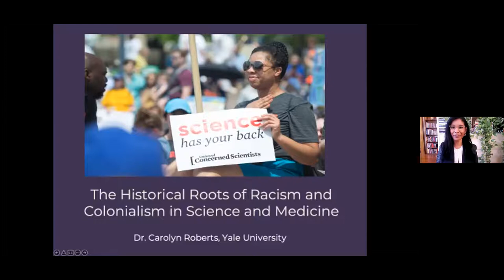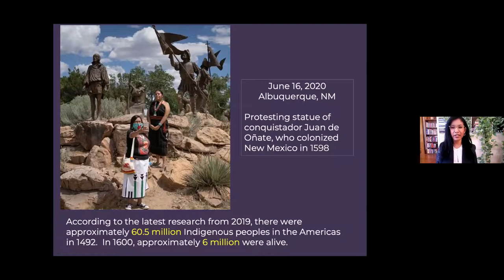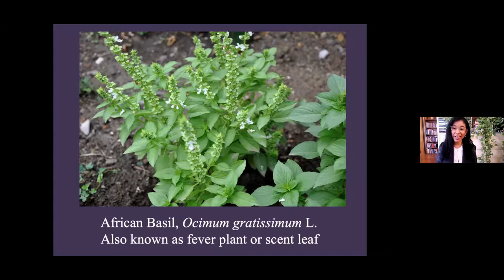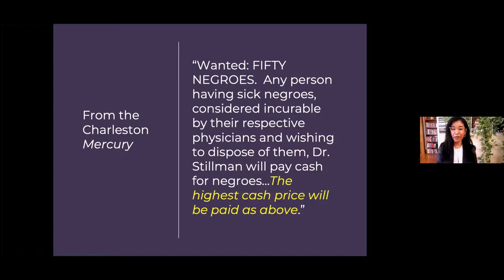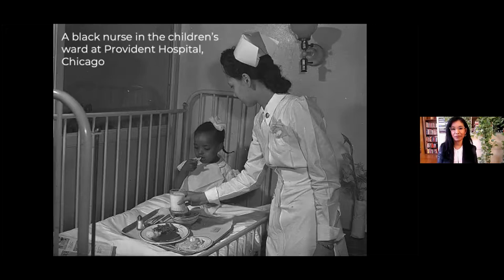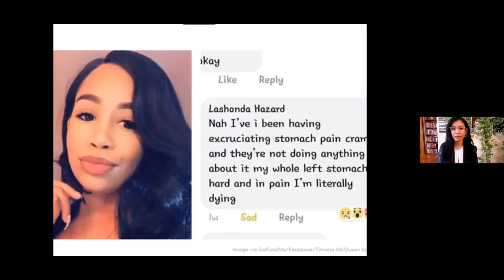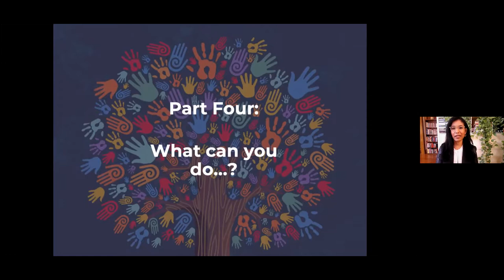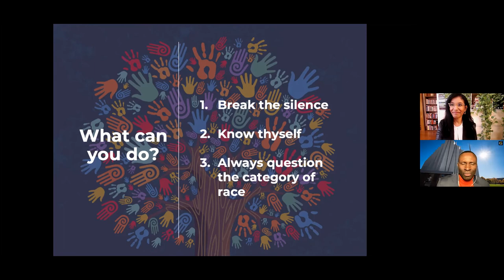2022 MLK Memorial Lecture - Historical Roots of Racism in Science and Medicine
Dr. Carolyn Roberts joined the Gustavus community for the 2022 MLK Jr. Day Celebration. As a professor at Yale University, Roberts' teaching blends history with medical sociology and public health to explore present-day crises related to race, racism, and health. Roberts is a dynamic speaker whose interests involve medicine as it relates to the Atlantic slave trade playing a critical role in modern medicine.